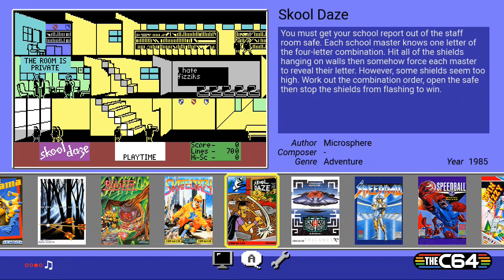The C64 MINI Games - Skool Daze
I play Skool Daze on the C64 mini and get lines